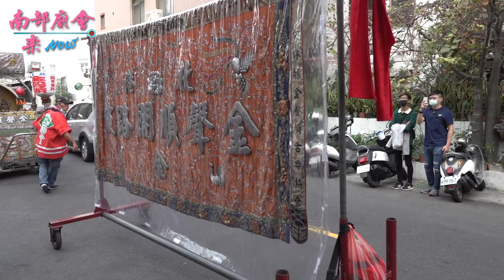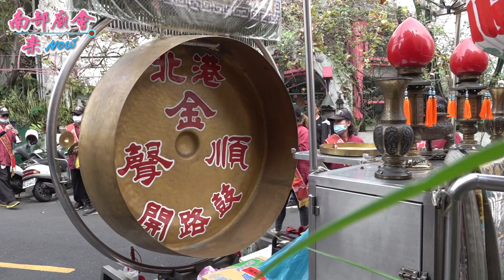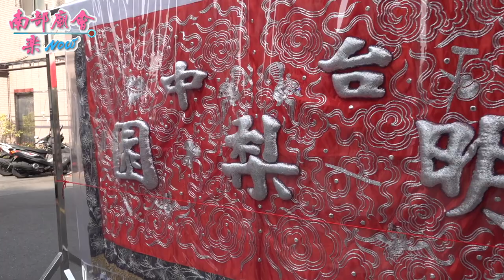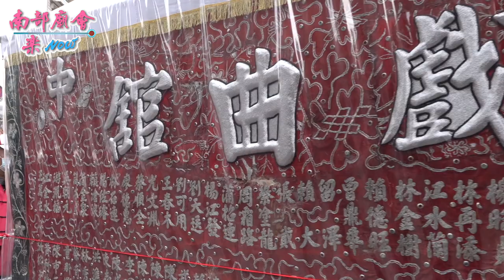3／20(六)【2尊國寶級媽祖同時出巡史無前例，崇禎媽坐頭頂轎出巡，萬曆媽坐尾頂轎押後 府城水仔尾開基天后祖廟 】台南市 府城水仔尾開基天后祖廟​​​ 天上聖母三朝慶成祈安清醮大典恭送天師回鑾遶境